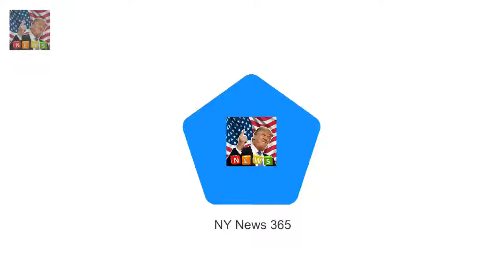Big Brother coupl Big Brother couple Grace and Mikey announce very happy news 12 years after show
Big Brother couple Grace Adams-Short and Mikey Dalton have announced theyre expecting their third child - 12 years after appearing on the show

DJ tries to teach the Prince Harry a new handshake  Prince Harry and fiance Meghan Markle visited:
Kim Kardashian alm Not hygienic! Kim Kardashian poses in thong but fans point out something gross :